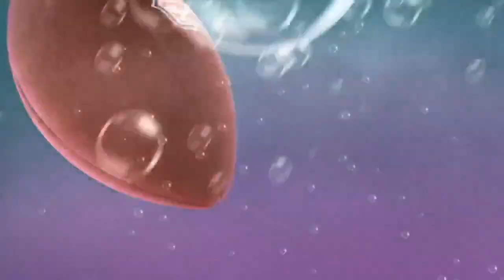Super Bowl LVIII is Coming to Bikini Bottom!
Who lives under a pineapple under the sea and is headed for the Super Bowl? SpongeBob SquarePants! In the ultimate sports and pop culture crossover event, Super Bowl LVIII will be coming to Bikini Bottom!

In the first-ever Super Bowl alternate telecast, SpongeBob SquarePants (voiced by Tom Kenny) and Patrick Star (voiced by Bill Fagerbakke), the newest additions to the Nickelodeon booth, will join CBS Sports analyst Nate Burleson and play-by-play announcer Noah Eagle to call the game. Sandy Cheeks (voiced by Carolyn Lawrence) will make her sideline reporting debut, while Larry the Lobster (voiced by Mr. Lawrence) provides live commentary, and Dora the Explorer (voiced by Diana Zermeño) and Boots (voiced by Asher Colton Spence) help explain penalty calls during the game. NFL Slimetime’s Young Dylan and Dylan Schefter will also report live from Allegiant Stadium in Las Vegas.

You can watch Super Bowl LVIII on Nickelodeon on Sunday, February 11 at 6:30pm ET on Nickelodeon.